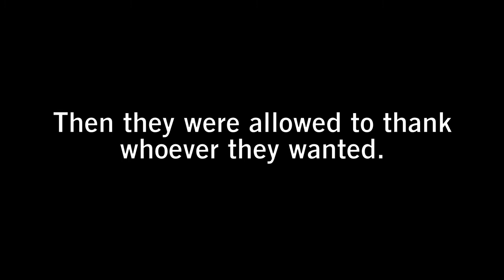The Exit Interview: Gabe Silveira (2013 Season)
Part VI of our seven-part series of interviews with FC Tucson players about the 2013 season.